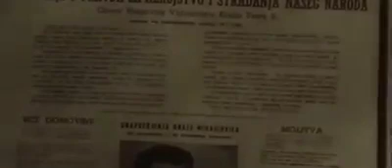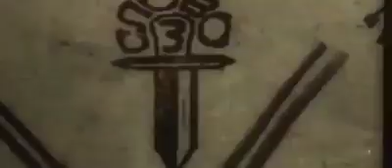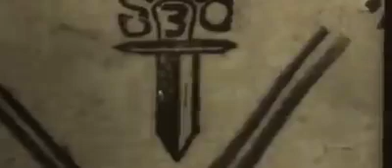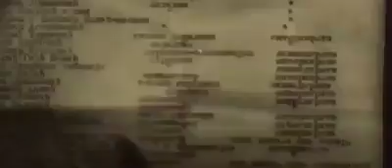SUĐENJE DRAZI MIHAILOVIĆU 1946 U BEOGRADU